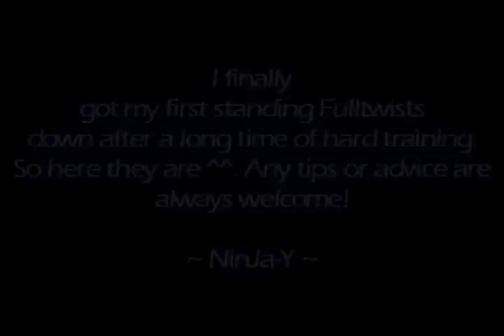Urban Assassins: First standing Fulltwists (by NinJa-Y)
Yeaaaahh!! Finally got my first standing Fulltwists ^^ To all of you gymnasts out there: I know my technique sucks, but I'm all selftaught so...I can't help it xD Anyway got any tips/ advice? Always welcome!

*To all of our fans out here:
I'm really sorry I haven't uploaded any new samplers/ tutorials the last couple of months, but that's because I'm really busy with my exams right now. So, I hope I graduate and then I'll be back with some crazy-ass samplers aight?!

Peace NinJa-Y